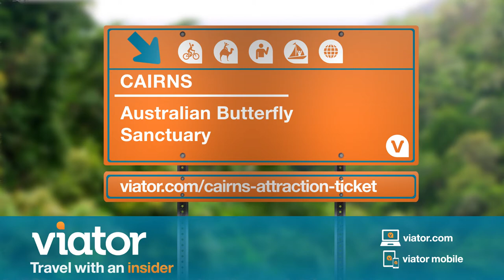Visit the Australian Butterfly Sanctuary in Cairns, Australia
With over 1,500 butterflies of all shapes and sizes, the Australian Butterfly Sanctuary is a lovely addition to your visit to Cairns.

Be dazzled by more than 1,500 tropical jewel-colored butterflies at the Australian Butterfly Sanctuary. Located in the heart of Kuranda, the Australian Butterfly Sanctuary is the largest butterfly flight aviary in Australia.